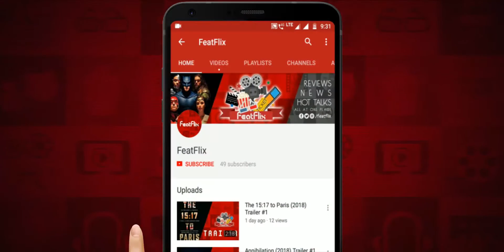[BookMyShow Voucher Giveaway] 21 Bridges (2019) Action, Crime, Drama Movie Review In Hindi |FeatFlix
2. UPI : rajanxsingh@oksbi

► Directed By : Brian Kirk

► Plot : After uncovering a massive conspiracy, an embattled NYPD detective joins a citywide manhunt for two young cop killers. As the night unfolds, he soon becomes unsure of who to pursue -- and who's in pursuit of him. When the search intensifies, authorities decide to take extreme measures by closing all of Manhattan's 21 bridges to prevent the suspects from escaping

► Cast :

Chadwick Boseman as Andre Davis
Sienna Miller as Frankie Burns
J.K. Simmons as Captain McKenna
Stephan James as Michael
Taylor Kitsch as Ray
Keith David as Deputy Chief Spencer
Alexander Siddig as Adi
Louis Cancelmi as Bush
Victoria Cartagena as Yolanda
Gary Carr as Hawk

End Credit Song:
►Song Title: Extinction Level Event
►Artist: Jingle Punks